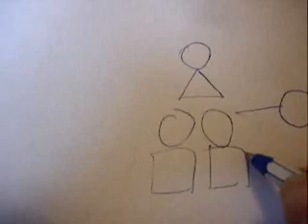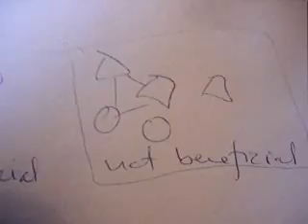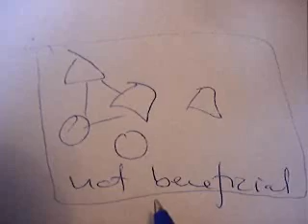A Thought about Development Cooperation